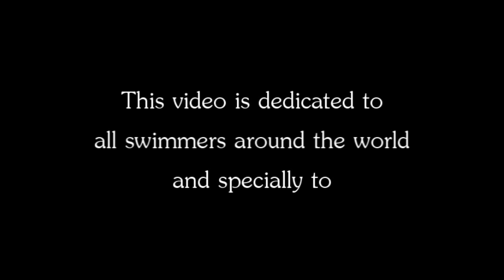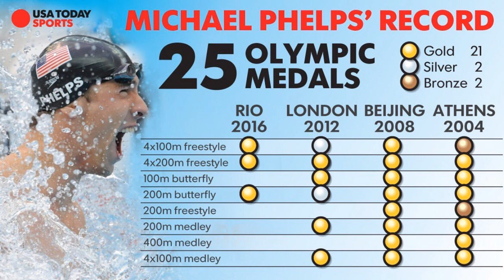The best of Michael Phelps - Swimming motivation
This video has been made to motivate swimmers and also is dedicated to the most Olympic medal winner MICHAEL PHELPS

IMPORTANT!!!

This video will NOT be monetized, all credits to THE SCORE, and the owners of the videos.